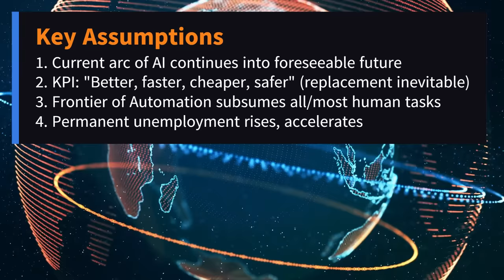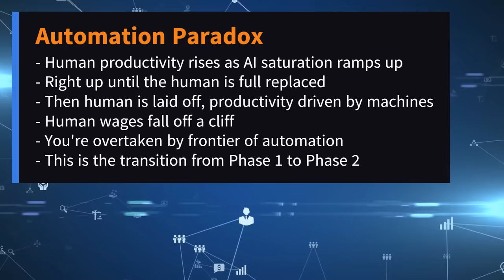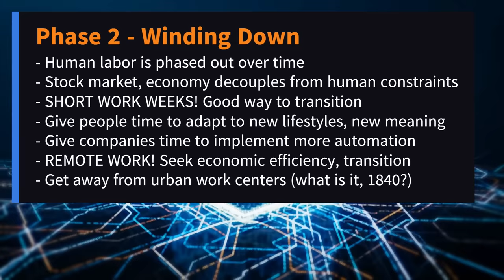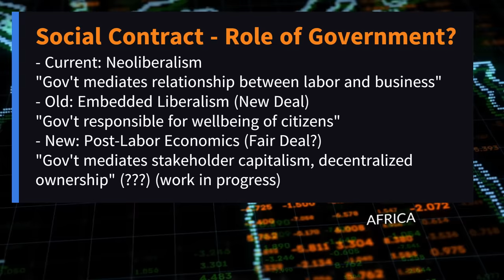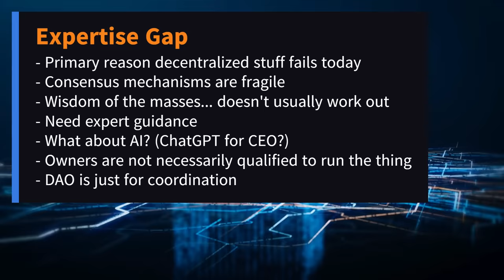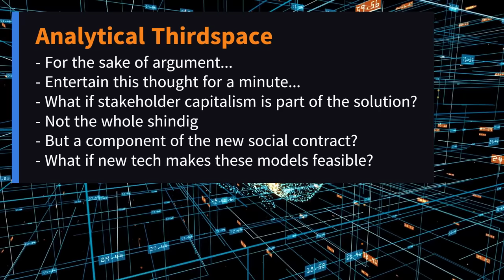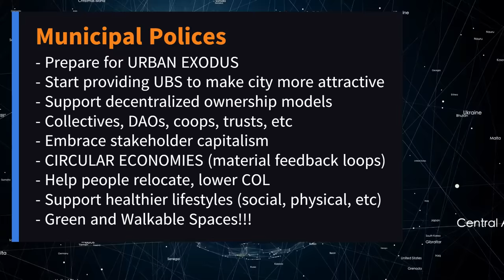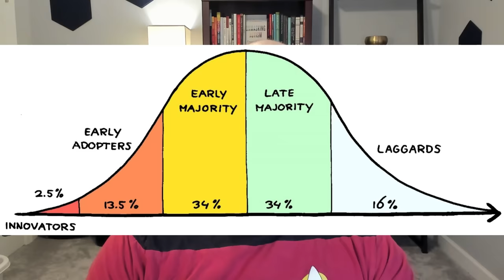How do we get to UBI and Post-Labor Economics? Decentralized Ownership: the New Social Contract!